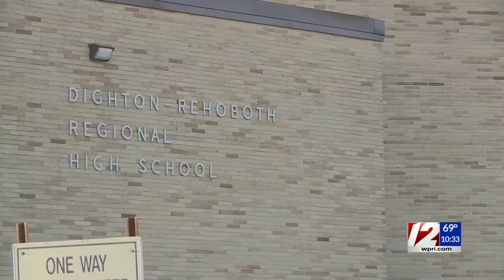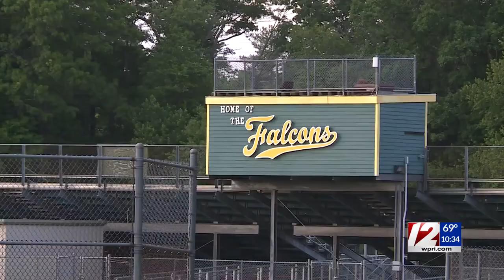Threatening graffiti, live bullets found in Mass. high school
Police are investigating after two threats were reported at Dighton-Rehoboth Regional High School in less than 24 hours.